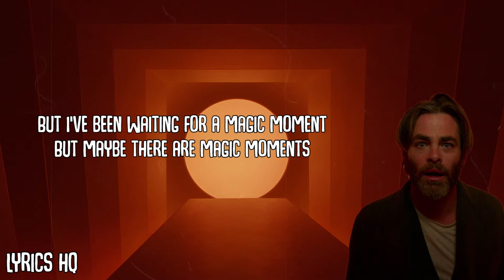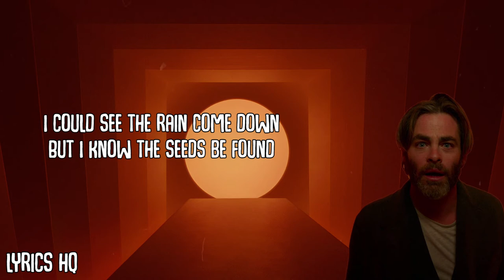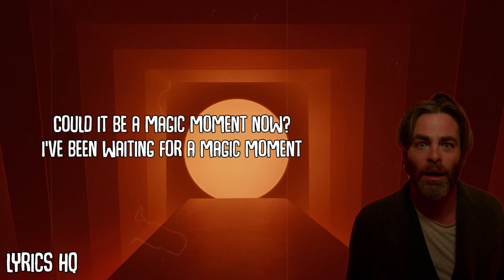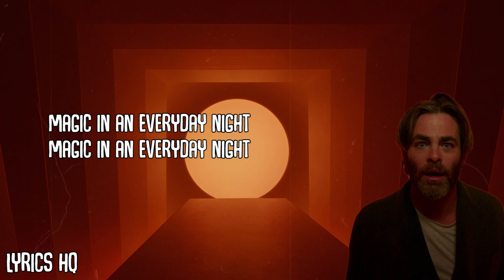Sia - Magic (A Wrinkle in Time) lyrics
Sia - Magic (A Wrinkle in Time soundtrack ) lyricss 🎵

✍️Written By
Jesse Shatkin & Sia

🎥 About A Wrinkle in Time:

Meg Murry and her little brother, Charles Wallace, have been without their scientist father, Mr. Murry, for five years, ever since he discovered a new planet and used the concept known as a tesseract to travel there. Joined by Meg's classmate Calvin O'Keefe and guided by the three mysterious astral travelers known as Mrs. Whatsit, Mrs. Who and Mrs. Which, the children brave a dangerous journey to a planet that possesses all of the evil in the universe.